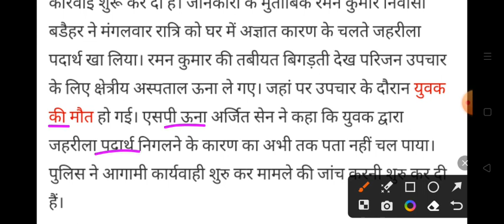मची चीख पुकार,28 साल के युवक की मौत, Himachal Pradesh Breaking News